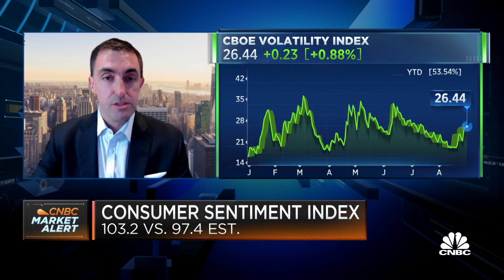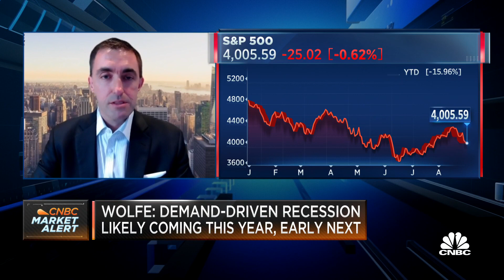Wolfe Research's Chris Senyek weighs in on the impact of Fed rate hikes on the real economy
Chris Senyek, Wolfe Research chief investment strategist, joins 'Squawk on the Street' to discuss how Fed rate hikes impact the real economy, the potential for a demand-driven recession, and consumer confidence numbers.